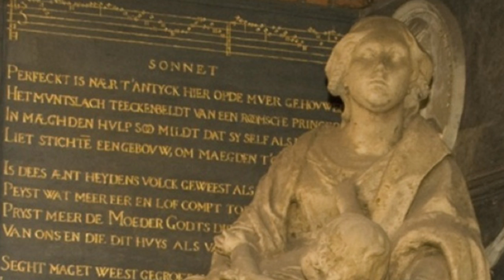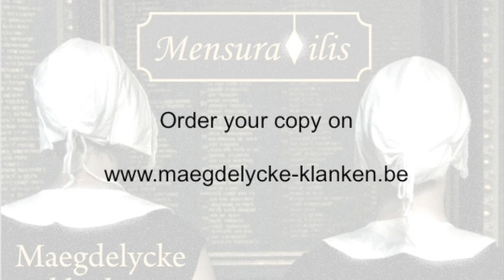Maegdelycke klanken, music for the Maagdenhuis of Antwerp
Music from bygone times when female orphans lived in the Maagdenhuis of Antwerp.